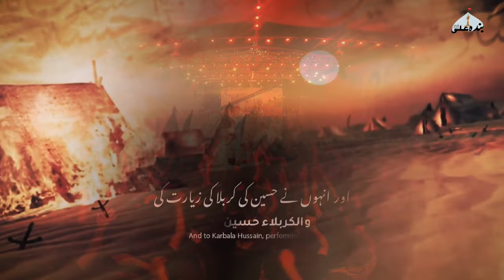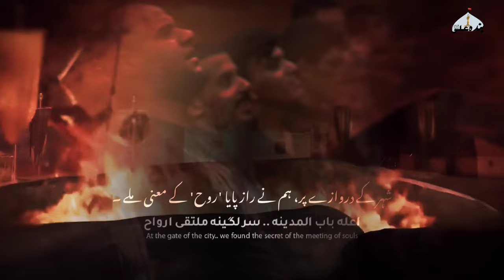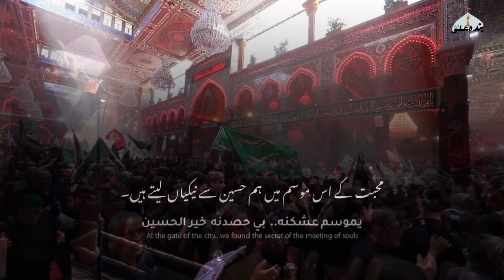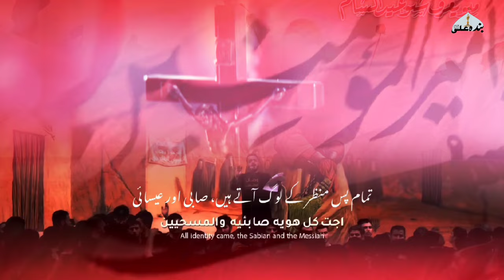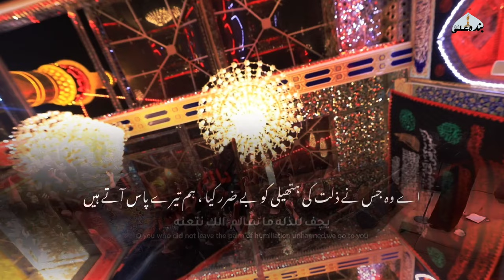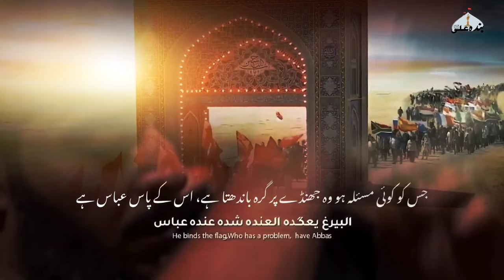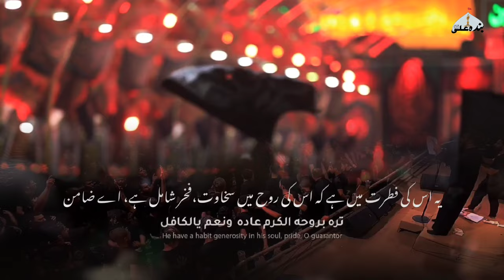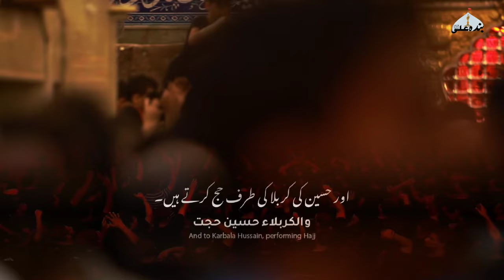Journey Towards God | Journey Of Love | Arbaeen Karbala | Imam Hussain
In This Video You Will Listen That How the people of Iraq welcome to the pilgrims Across The World 🌎 coming towards Hussain ❤️
And their hospitality.
You will witness how precious is that place is, Among the whole world 🌍 ,
It's Looks like 7th Sky Of God And Heaven on Earth
One Shrine is SIDRA TUL MUNTAHA ( Border Of 7th sky ) and second one is LA'MAKAA ( VALLEY OF NOOR E.g Light )
HERE is the Graves Of Imam Hussain and Hazrat Abbas Ibn Ali, These Are the sons of Imam Ali,
Karbala is the land of god , and most honorable, precious, historical Land on earth, every prophet visited this land and many events were accord on this land,
The main Event is Battle of Karbala,
When imam Hussain and his family Ahlulbayt were came here and killed by the Muslims,
Muslims killed their own Prophet's family and their companions,
They burned their tents and imprisoned his family Ahlulbayt.
Prophet Muhammad saww ❤️